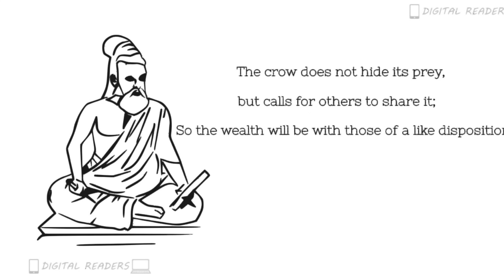Thiruvalluvar Sayings | Thiruvalluvar Quotes 14 | Digital Readers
Popular sayings of Thiruvalluvar :
Thiruvalluvar, commonly referred as Valluvar, is a celebrated Tamil poet and philosopher.
He is best known as the author of Thirukkuṛaḷ, a collection of couplets on ethics, politica, economical matters, and love.The text is considered an exceptional and widely cherished work of the Tamil literature.

This video is about the one of the "Thirukkural" translated in simple english terms.